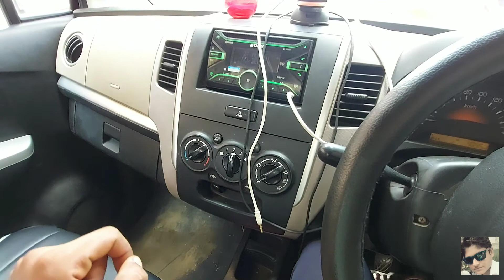car ac cooling problem| how to solved car ac problem | car AC कुलिंग को ऐसे ठीक करें (5 मिनट में)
how to use car ac properly
car ac problems not cooling
car ac not blowing cold air hindi